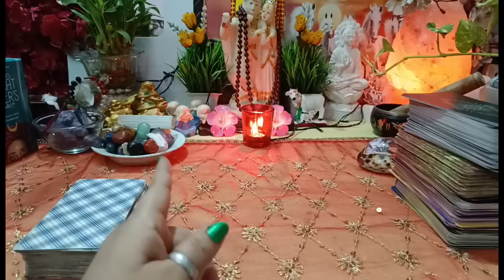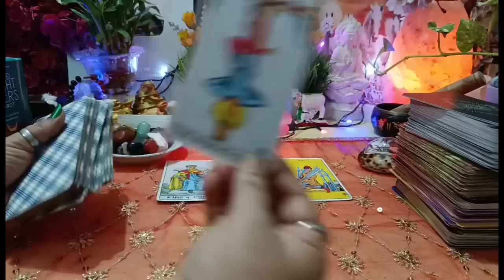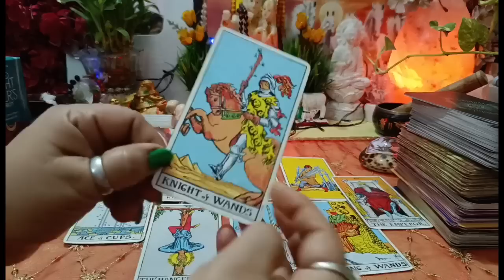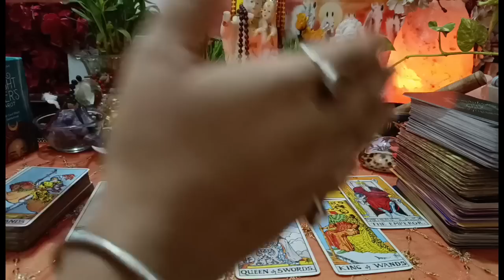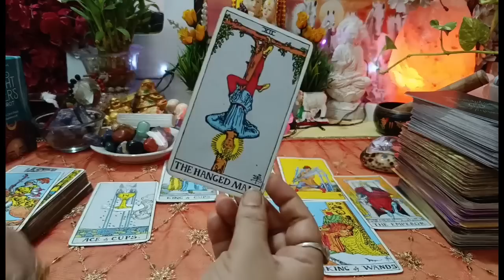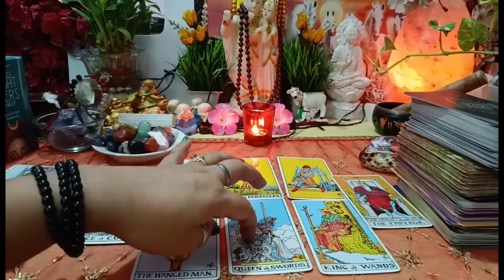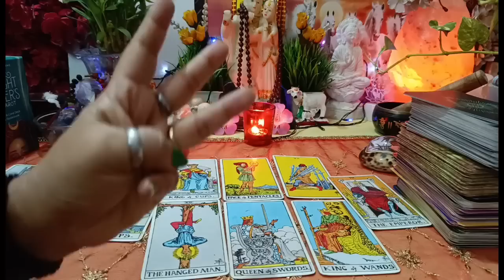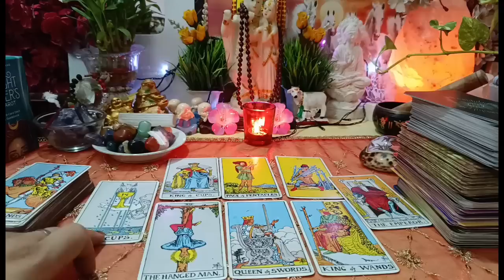आज सुबह-सुबह वो आपके लिए क्या महसूस कर रहे थे? All signs: Current Energy [ tarot ]⚡⚡